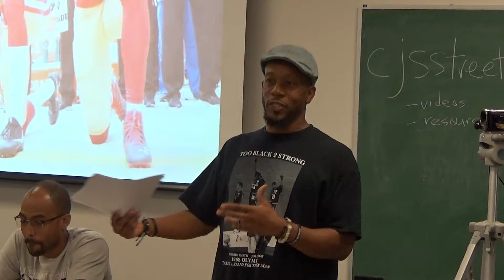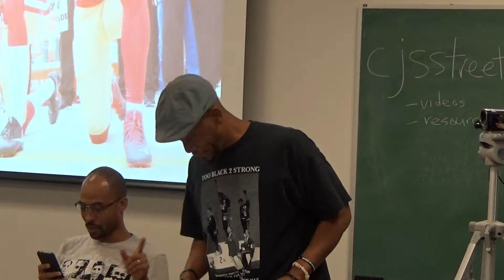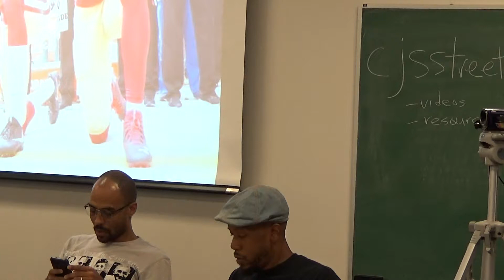00085 QUINCEY Q HULL